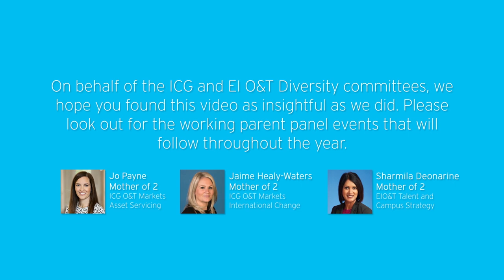Citi Leaders Share Tips for Working Parents and Caregivers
Any parent or caregiver will tell you that balancing work and home life is a struggle no matter what stage of your career you are in. This has never been more evident than during the COVID-19 pandemic. In this video senior leaders from across Citi share advice for how they manage it all at work and at home. These messages were filmed before the pandemic changed our landscape; however, the heartfelt advice remains important and relevant.